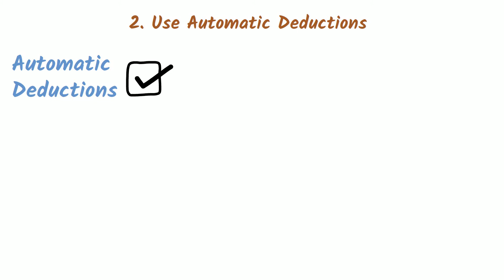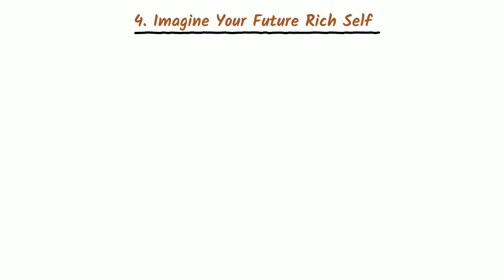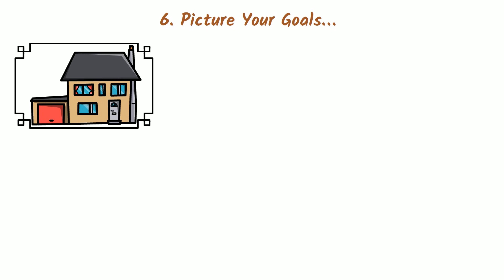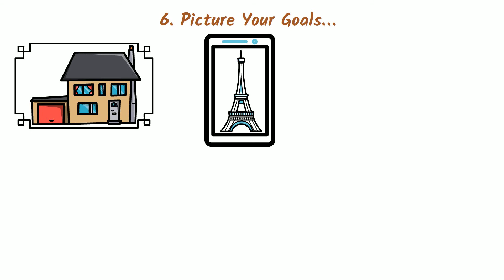7 Mind Tricks To Save More Money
7 Mind Tricks To Save More Money

Learning how to saveextramoney can be hard if you weren’t taught any great habits when you were younger. All of us want to saveextramoney but don"t know any tricks. There is psychology behind saving money and this video contains 7 Psychological Tricks that you can implement in your daily life which could help you to saveextramoney.